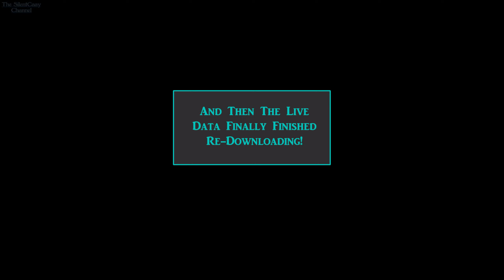Hop Step Sing! [Index] - Hop☆Summer 2nd Live! (Digest Video)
VR begins at 17:55. I hate my life so much...

I was looking forward to this concert for 2 weeks, preinstalled the data the day before and tried to join the venue 20 minutes early but then it had to re-download *ALL* the data which took about 50 minutes and I missed 3 out of the 7 songs, including the 2 new ones. And that's just the beginning of the technical issues.

0:00 - Title Card
0:05 - Manatsuno Heroin Daisakusen
2:34 - (MC) Introductions
3:58 - Party Night Gakikoetara
6:04 - (MC) HSS Headpats
6:54 - Nozokanaide Naked Heart
8:55 - (Hop Summer Queen) Hand Sumo
13:12 - (Hop Summer Queen) Moe Moe Kyun
17:35 - (Hop Summer Queen) Queen's Chair
20:57 - (MC) Intermission/Second Stage
23:39 - (Caay) Intro
24:19 - Astral Piece
26:41 - (MC) Mermaid Outfits
27:50 - Happy People
29:55 - Kisekiteki Shining!
31:59 - (MC) Goodbye/Encore
33:08 - Kimamani Summer Vacation
36:24 - (MC) Talking
38:08 - (MC) Special VR Box/Goodbye
39:22 - (Caay) Final Thoughts

Title: Hop Step Sing! - Hop☆Summer 2nd Live
Developed by: Kodansha VR Lab
Published by: Degica

(Tags for my use: hop step sing,hss,hop summer,niina,shikiri,mikasa,vr concert,vr live,vr idol,vr,valve index,index)